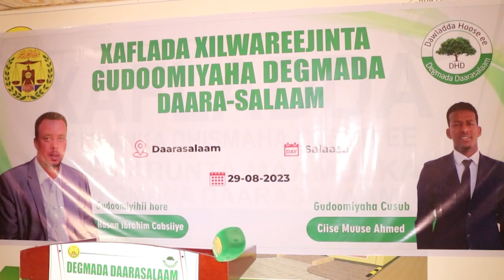Xafladda Xil-wareejinta Gudoomiyaha degmeda Daara-salaam